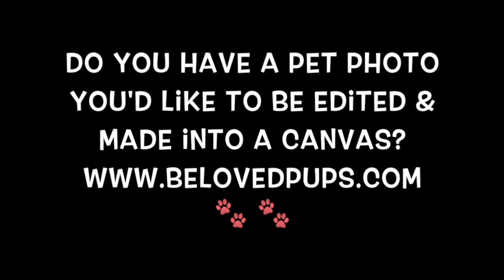Pawsome Christmas Dog Box Review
A review of the xmas box from Pawsome.x

Want to know how to make you tube videos? I have an hour long Amazon video talking about how I do it